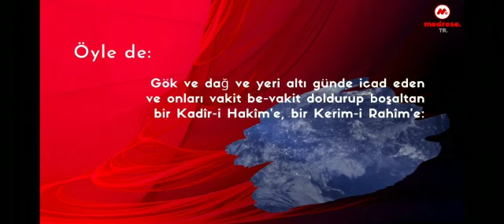Gelincik Dağını ve Sübhan Dağını Bir İşaretle Kaldıran...